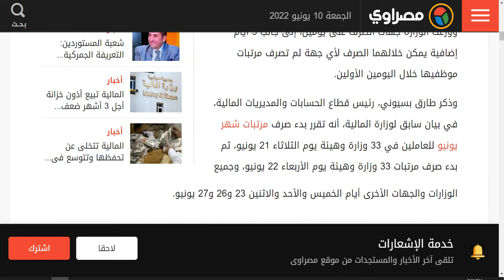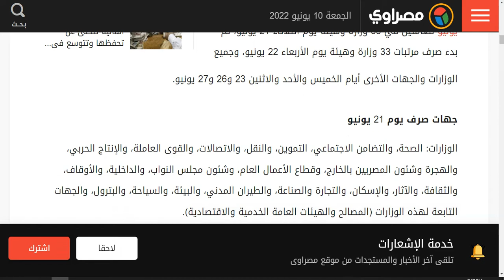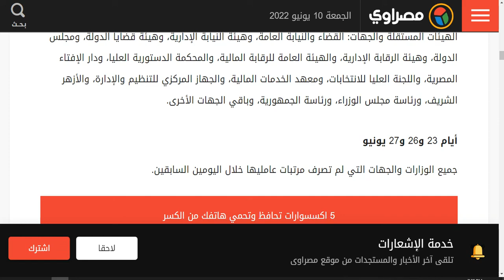مواعيد صرف مرتبات شهر يونيو 2022|جدول صرف مرتبات الموظفين 2022|موعد صرف مرتبات شهر يونيو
مواعيد صرف مرتبات شهر يونيو 2022|جدول صرف مرتبات الموظفين 2022|موعد مرتبات شهر يونيو

مواعيد صرف مرتبات شهر يونيو 2022|جدول زيادة مرتبات الموظفين 2022|رفع الحد الادنى للاجور
جدول صرف مرتبات الموظفين الجديدة ابريل 2022 جميع الدرجات
 جدول صرف مرتبات الموظفين الجديدة ابريل 2022 جميع الدرجات الوظيفية
بالأرقام جدول صرف مرتبات الموظفين الجديدة  يونيو 2022 جميع الدرجات الوظيفية
بالأرقام جدول صرف مرتبات الموظفين الجديدة يونيو 2022 جميع الدرجات
مواعيد صرف مرتبات يونيو 2022
موعد صرف مرتبات يونيو 2022
مواعيد صرف مرتبات شهر يونيو 2022
موعد صرف مرتبات شهر يونيو
موعد صرف مرتبات هذا الشهر

روابط  اخرى تهمك
أعرف هتزيد  قد ايه  مع زيادة المعاشات ونسبة ال  13 % جدول  زيادات المعاشات بداية  من شهر يوليو 2021
حالات قطع المعاش  عن الابن او الاخ فى معاش الاب او الاخ ومنحة قطع المعاش ومقدرها والاوراق المطلوبه ؟
خطوات استخراج بطاقة الخدمات المتكامله  ذوى الاعاقه 2021
مصاريف الجنازة ومنحة الوفاة في قانون المعاشات الجديد لمن تصرف؟وقيمتها وكيفيه صرفها؟
والتعويض الاضافى
معاش الابنة المطلقة وجمعها بين دخلها او معاشها ومعاش والدها اووالدتها وحالات ايقاف معاشها جزء رقم 2
معاش الارملة و شروط الاستحقاق ومد الاحقية في الجمع بين معاشين / والجمع بين المعاش والراتب
حالات الاستحقاق لكل من - الابن- والابن المعاق -والاخ المعاق للمعاش في قانون المعاشات الجديد
عاجل 1400 ج على شهرين منحة للعمالة الغير منتظمة من رجال الاعمال رابط وطريقة التسجيل في المنحة .. رجاء الشير يا شباب حتى لو انت مش هتستفيد من الموضوع لعل حد يستفيد وتكون انت سبب فى مساعدته والدال على الخير كفاعله